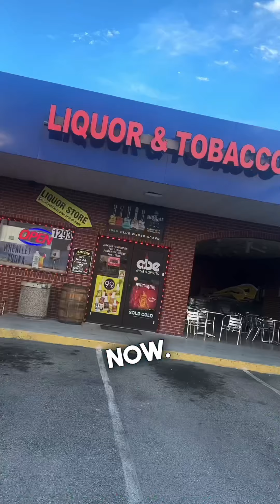FINALLY‼️ Pure White Hennessy Available In America 🤯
Henny White Really In America 😳 YaK King Said it First  And Wasn’t Lying  💯🥃